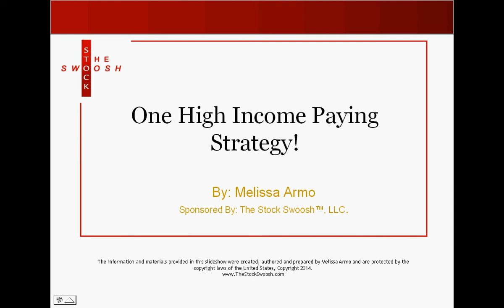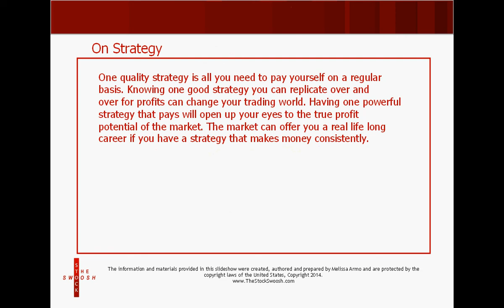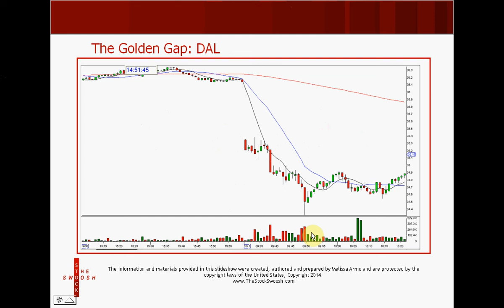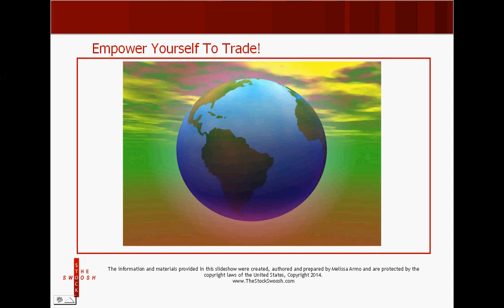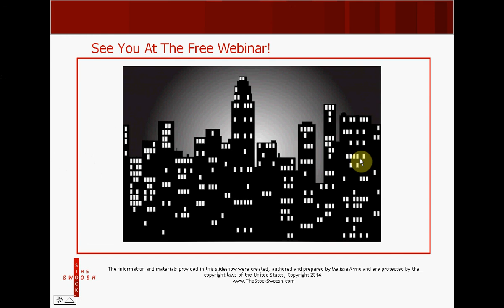ONE STRATEGY PREVIEW